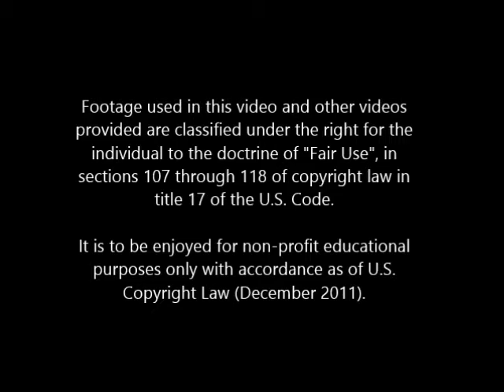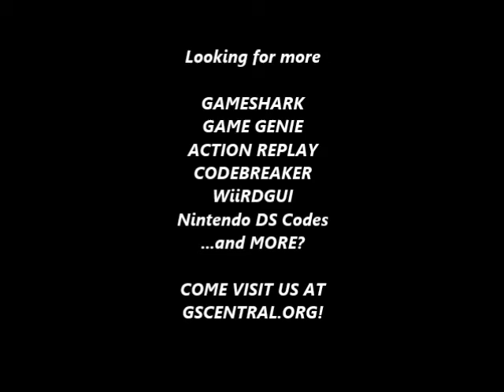GSCentral - Super Mario Bros 3 (NES) - Enemy Modifiers (8E = Side Moving Thwomp) (PAR)